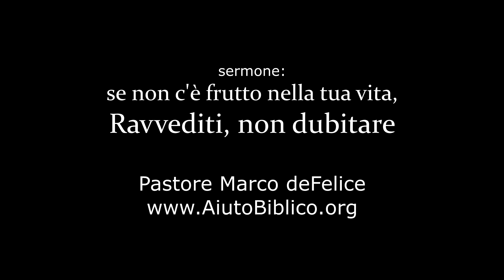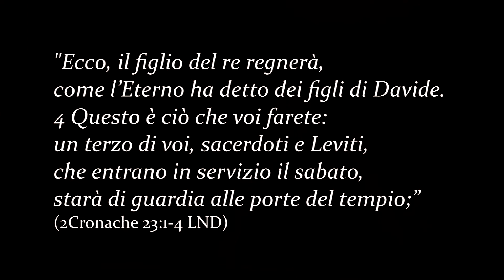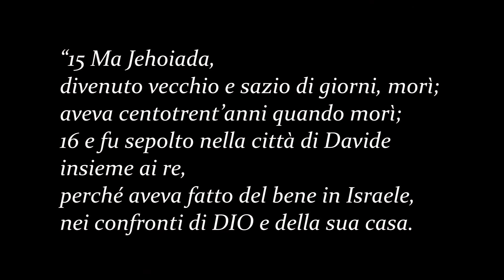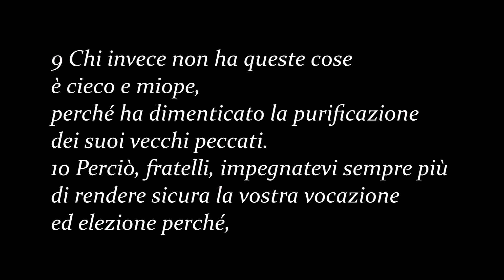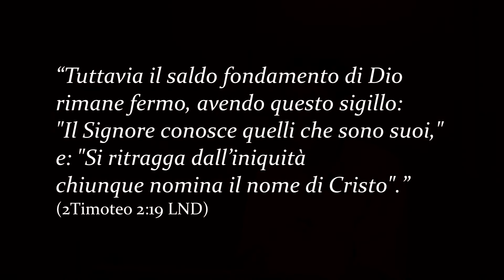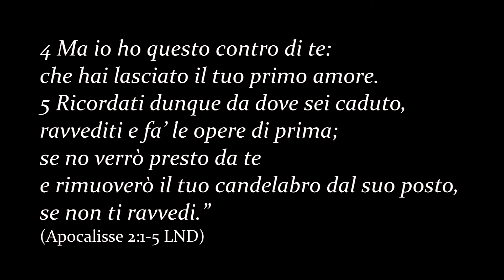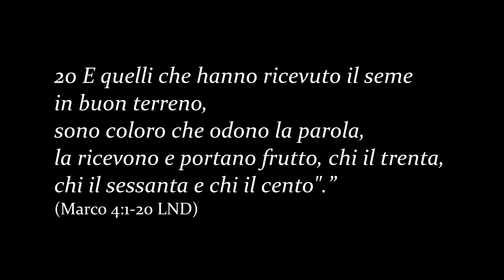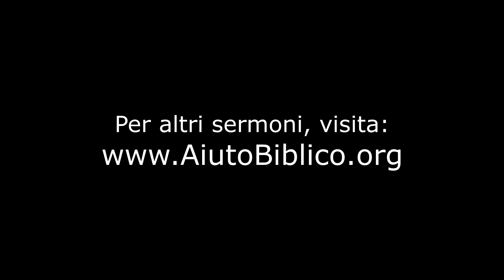Non dubitare la salvezza, ravvediti - Marco deFelice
La certezza della salvezza non è basato su una preghiera tanto tempo fa, è basato sul fatto di vedere chiari frutti della salvezza nella vita. Quando cadi nel peccato, quando non c'è chiaro frutto spirituale nella tua vita, la soluzione non è di dubitare la salvezza, piuttosto è di ravvederti.
Questo insegnamento è molto importante.

serm 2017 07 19 perseverare